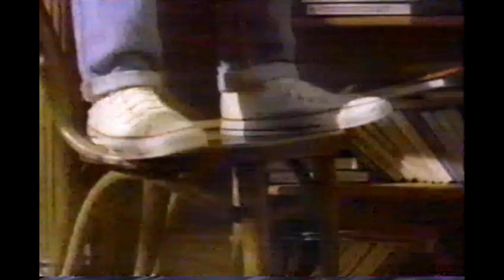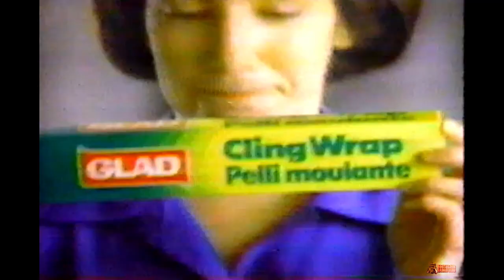CBC (CKX-TV) Commercials March 1994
Commercials that aired on CBC during an episode of “Road to Avonlea” March 1994, Manitoba Canada

Contains commercials for:

Oh Henry
A&W Double Cheeseburger
McDonald’s 99 cent Big Mac
Bank of Montreal
De Fehr Furniture
Brandon Lube
Mansoff Bros Ltd.
Gemini Awards promo CBC
CBC Sunday Report
Kenmore Sale at Sears
Scoop Away Cat Litter
Glad Cling Wrap